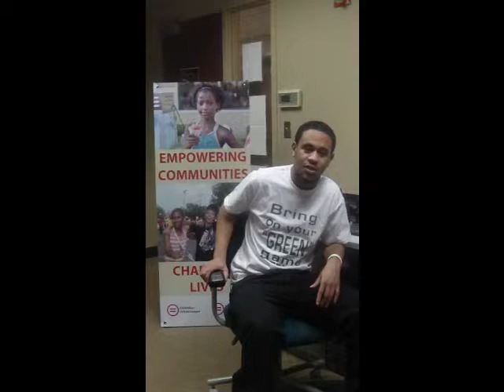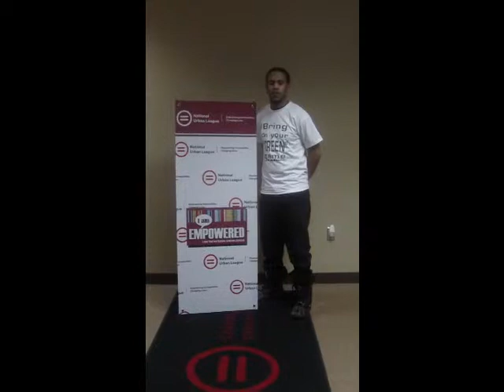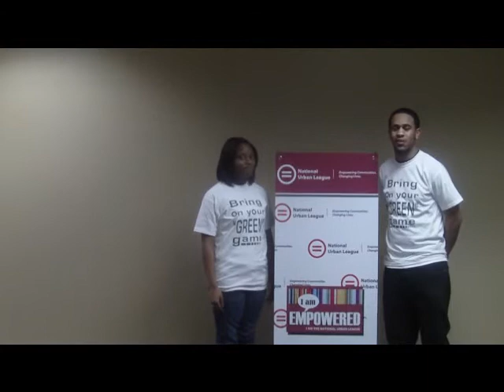Sayvon Foster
Sayvon talking about his dietary choice and how it helps the environment